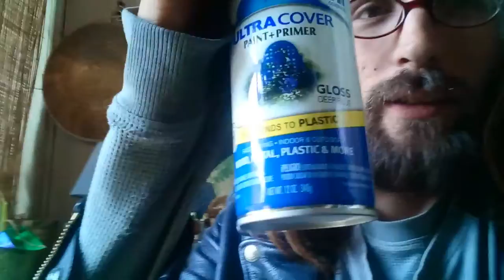The Duct Taped Goat Radio Show Season 01 ep.01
If you want to hear MUSIC behind the radio show, click this link into a new tab!

Celebrate the day, fix something, buy something and fix it, because everyDayIsANewDay, That's the Duct Taped Goat Radio Show!

That's what I do every morning, even if I just smoke a cigarette to get a fix and buy some coffee to get another fix. Usually I am doing something else too!

Spraypaint is courtesy of the nearest Hardware store, brown bags available at your grocer, and streetsweeper blades are in the street.